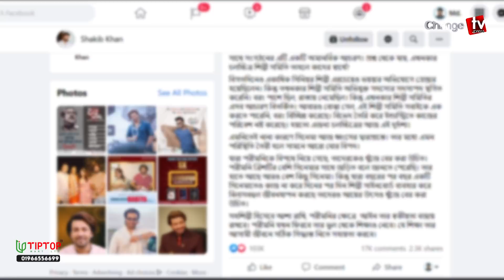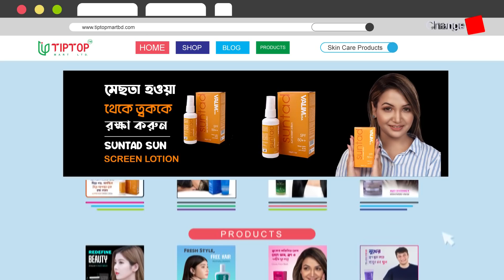যেকোনো মুহূর্তে পালাতে পারেন আফগান প্রেসিডেন্ট ! পরীমণি'র জন্য শাকিবের দরদ কেন ? । Changetv.press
Our unique platforms are:

Youtube.com/changetvpress